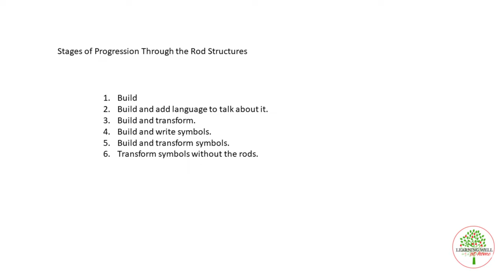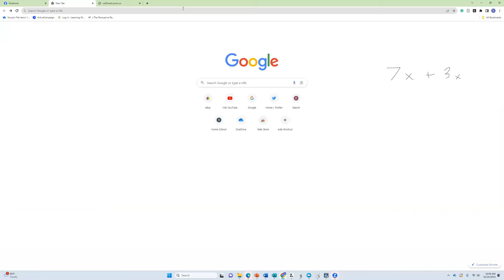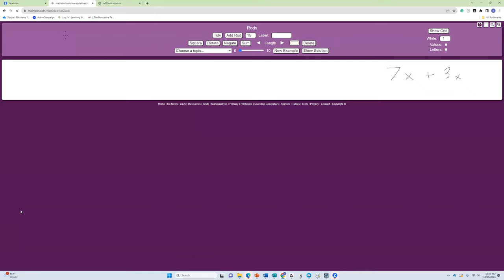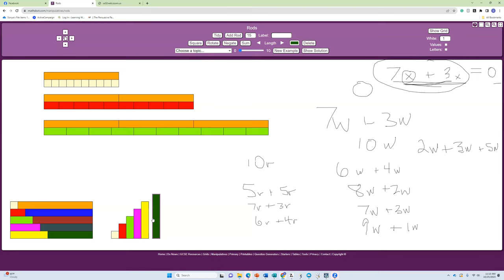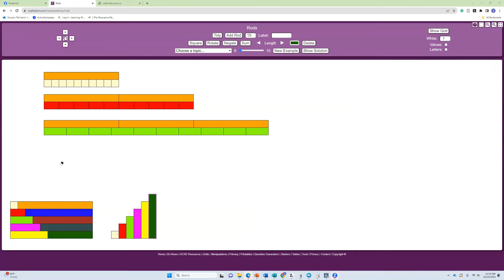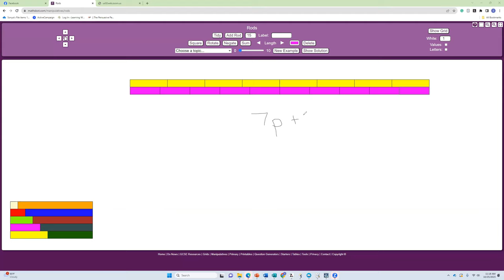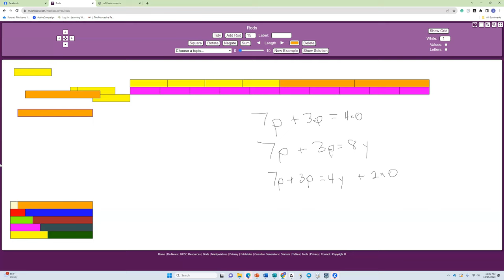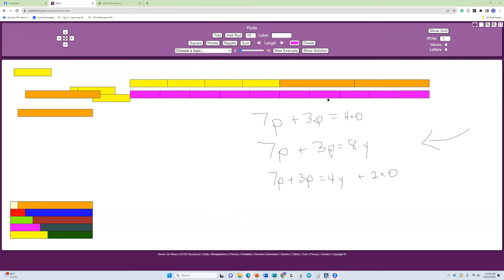Teaching Multiple Age Students